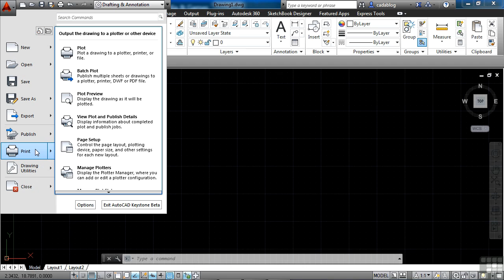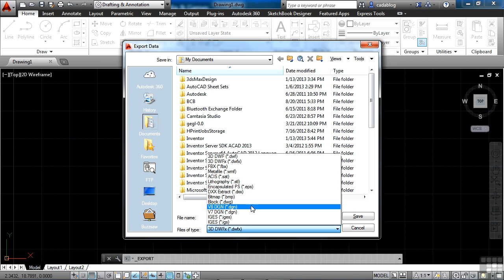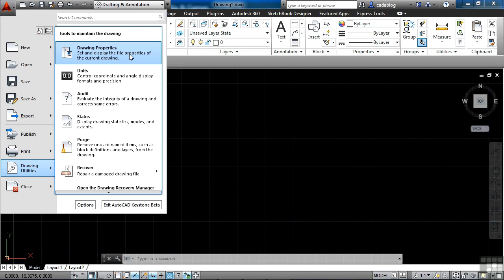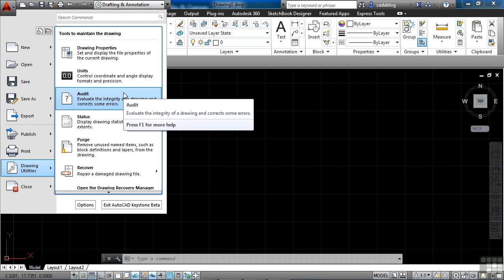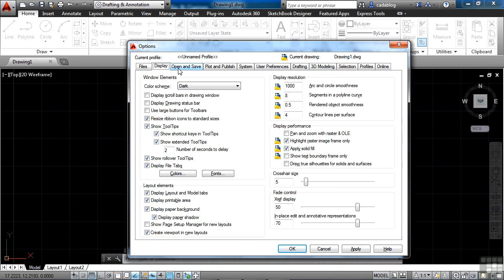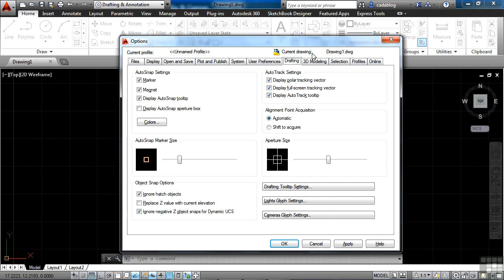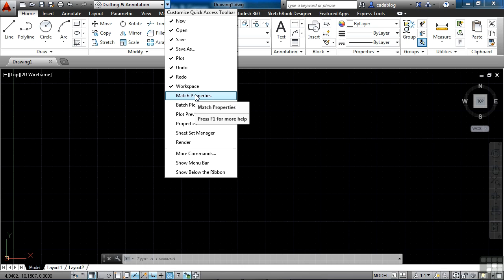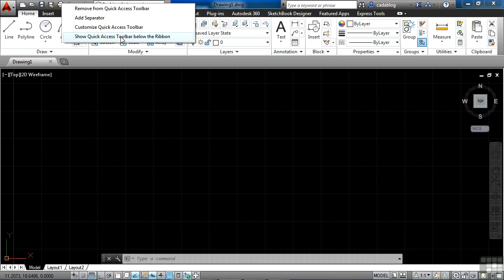AutoCAD Training 0302 Using The Application Menu And The QAT